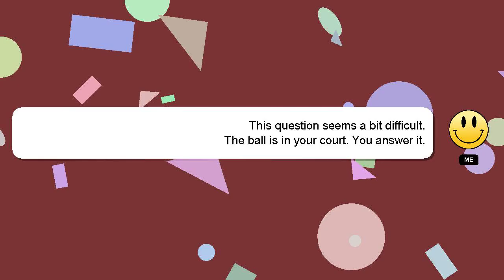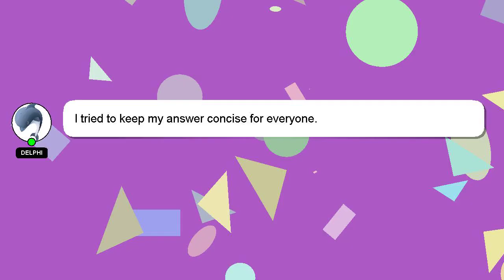How to mountconnect usb drive to vm in esxi 65?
Allow me to introduce myself briefly, Greetings, my name is Delphi. I help you answer your questions. - How to mountconnect usb drive to vm in esxi 65?

Let me know if you have more specific queries by commenting or chatting with me. Providing an answer will be acknowledged and appreciated with a 'heart' from me.

*2 What we are experimenting :*